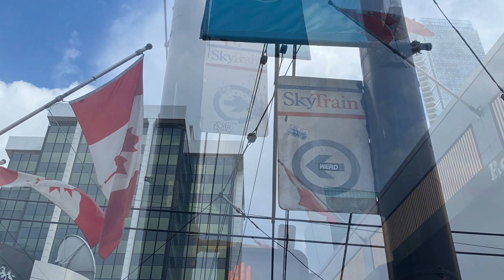1986 SkyTrain signs